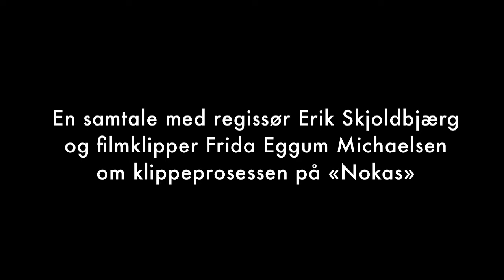TIFF 2012 Film Talks - Samtale med Erik Skjoldbjærg og Frida Eggum Michaelsen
Montages var mediepartner for Tromsø internasjonale filmfestival 2012, og bidro med stemningsrapporter, intervjuer og annet. For artikler, podkasts og mer fra festivalen - følg med på Montages.no.

"Film talks" er samtaler med regissører og andre gjester av festivalen. I denne videoen møter vi regissør Erik Skjoldbjærg og filmklipper Frida Eggum Michaelsen, i samtale om deres arbeid med klippeprosessen på den norske spillefilmen «Nokas».